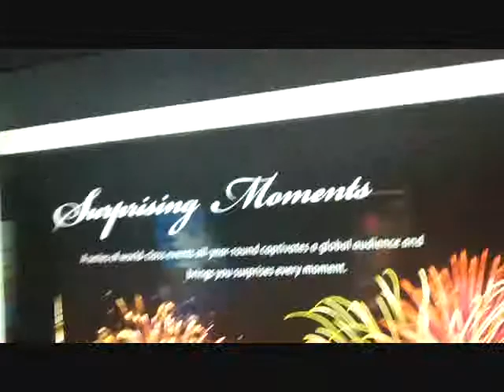hk mtr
Hong Kong MTR    7/2012